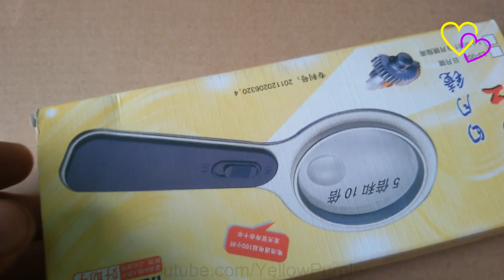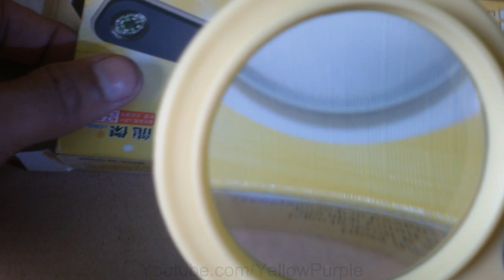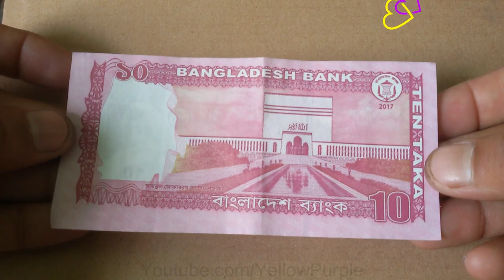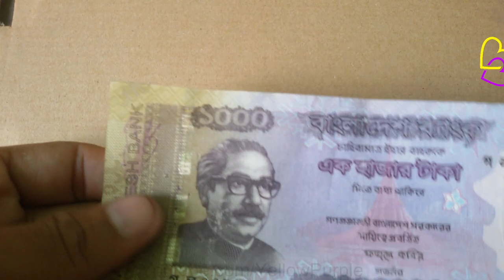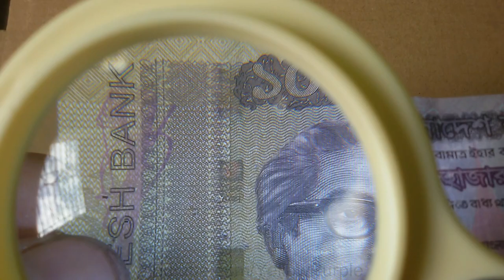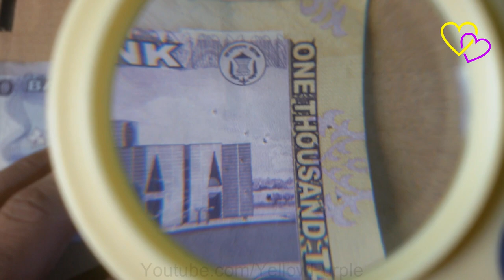Magnifying Glass Review And Testing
A magnifying glass is a convex lens that is used to produce a magnified image of an object. The lens is usually mounted in a frame with a handle.
A sheet magnifier consists of many very narrow concentric ring-shaped lenses, such that the combination acts as a single lens but is much thinner. This arrangement is known as a Fresnel lens.